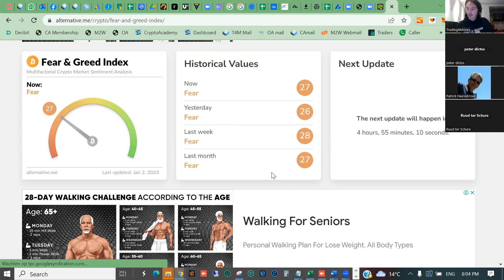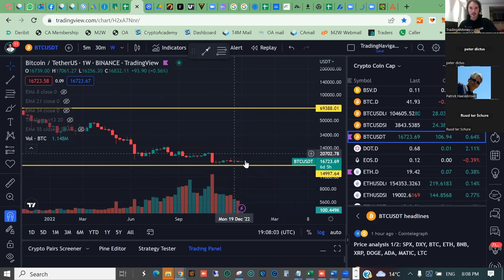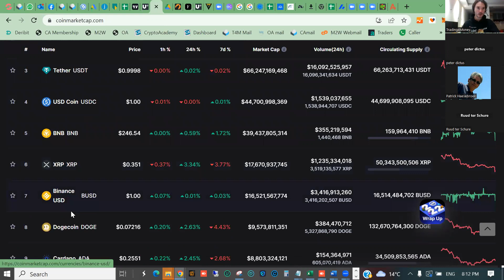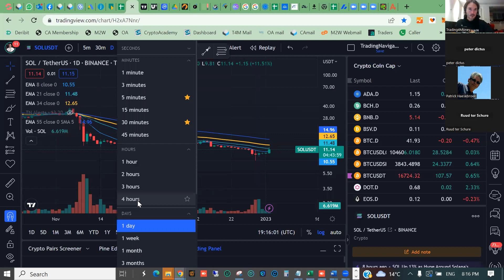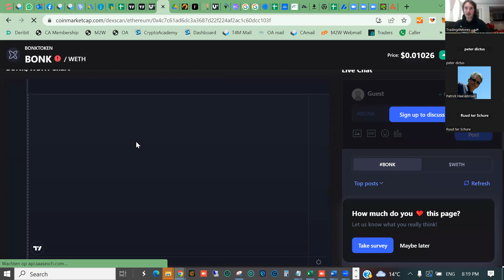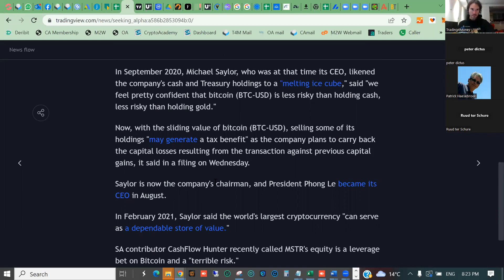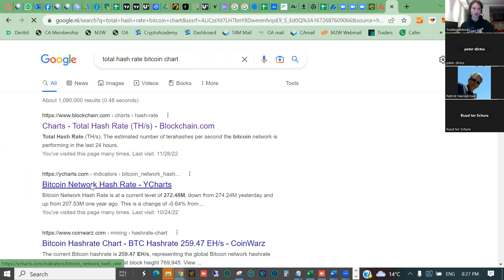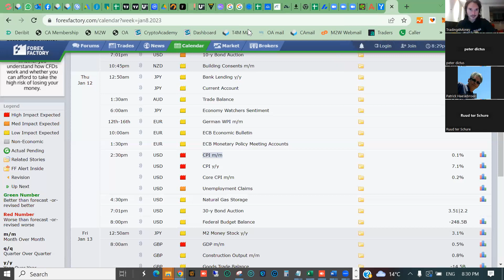Bi-weekly Webinar Crypto Market Update & Insights in English January 2 2023